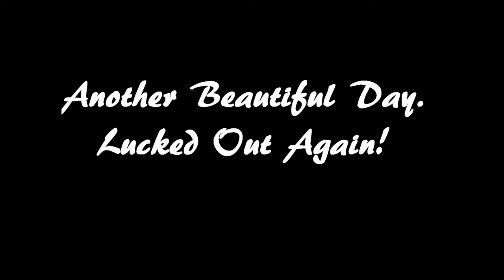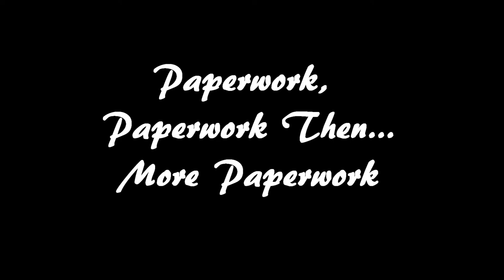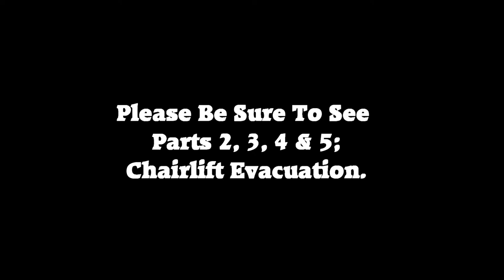2011-1 Spring Mountain Ski Patrol On The Hill - Part 1 of 5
On November 19, 2011 the Spring Mountain Ski Patrol held its annual On The Hill Refresher. The day consisted of work sessions reviewing policies and procedures, preparing toboggans for use, safety and use of the area's snowmobiles, documentation requirements and chairlift evacuation. We were lucky again and had a beautiful day. Pray for snow. See ya on the slopes!